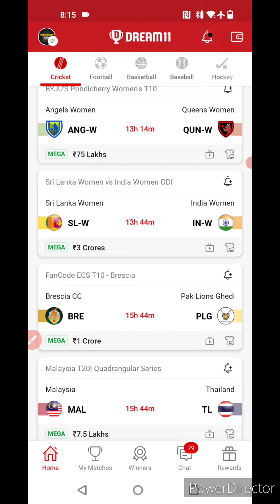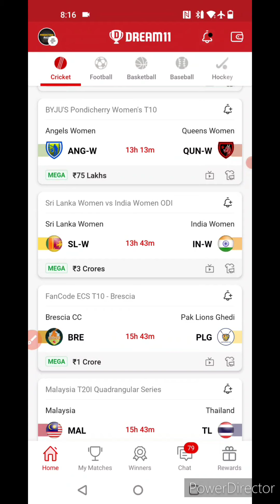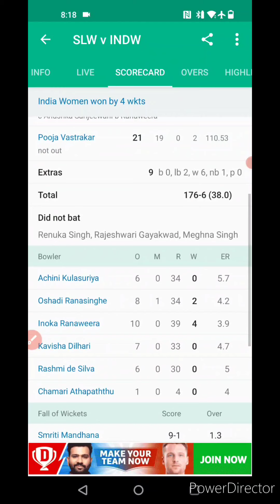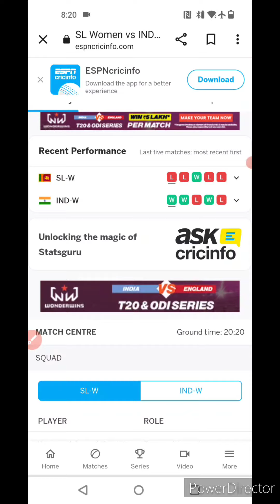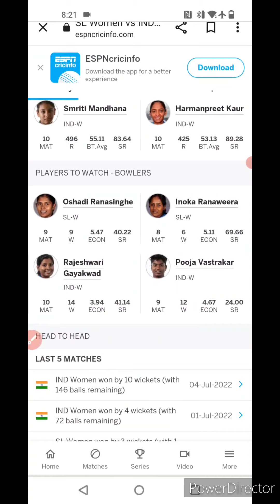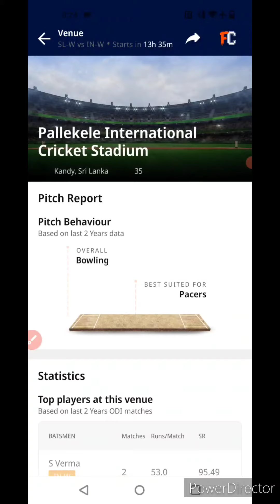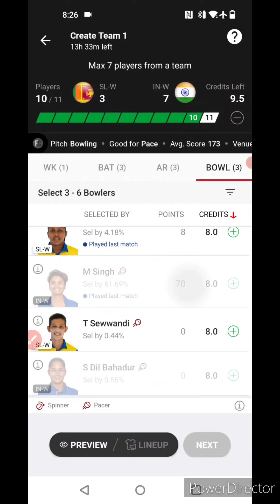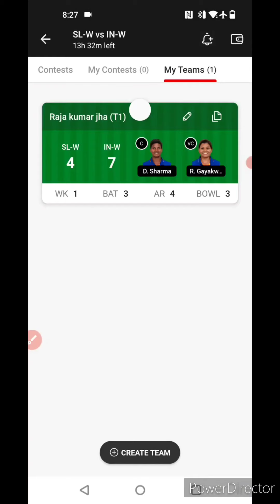SL-W vs IN-W 3rd ODI Dream11 Team, sl-w vs in-w dream11, Srilanka Women vs India Women Dream11 Team,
sl-wvsin-w
sl-wvsim-wslteam
sl-wvsin-wglteam
sl-wvsin-w1stodidream11team

sl-w vs in-w dream11
sl-w vs in-w dream11 team
sl-w vs in-w dream team
sl-w vs in-w dream 11 team
sl w vs in w dream11 gl team
sl-w vs in-w dream 11 team prediction
dream11 team sl-w vs in-w
sl-w vs in-w dream11 prediction
sl w vs in w dream11 sl team
sl-w vs in-w dream 11 team today
sl-w vs in-w dream 11
sl w vs in w toss prediction
sl w vs in w dream11 prediction today
dream11 team
slw vs inw dream 11 team today
prediction raja
sl-w vs in-w match prediction
dream11
sl-w vs in-w 3rd ODI dream11 team
SL-W vs IN-W odi match dream11 team
Srilanka women vs India africa women

1.This analysis is based on my understanding, knowledge and instinct, while selecting ur team, consider the points mentioned and makes your own decision.

2 Dream11 takes great care to comply with all central and state legislation in india to insure that users are fully protected. Every contest on platform is carefully designed to comply with applicable statutes and regulations in india